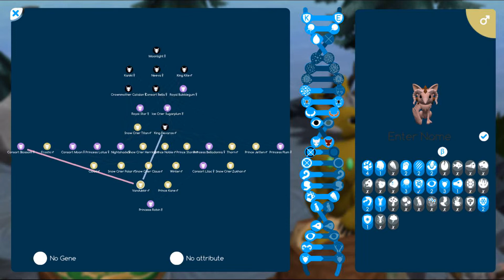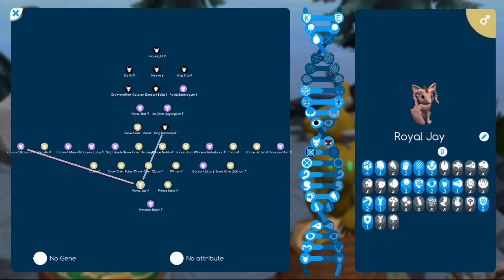Harassed By a Dastardly Orange Rogue! 🏔️ Niche: Snow Palace - Episode 25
Open Description!  Join the Fel Army!

EPISODE 25

In this series, I explore the First Snow with the Snowkiss Tribe! Let's have some fun and make an awesome legacy!

Origin ID: SneezeChiku
Wattpad: HarshFinish